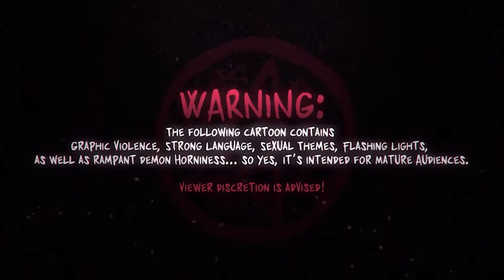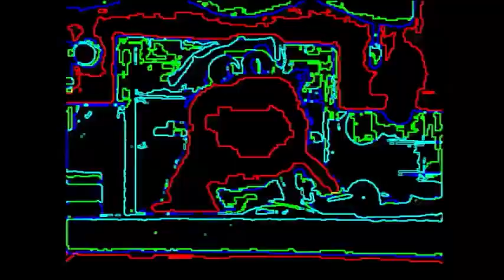YTP - Cookie Monster Teaches Kitchen Safety (Remake)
A remake of one of my old Cookie Monster Youtube poops , updated most of the effects and added a few things in an attempt to make it better.

Buffs -
Cookie Monster's tendency to kill

Buffed Cookie Monster's baking time from 1 to 2.5

Buffed Cookie Monster's charisma skill

Increased Cookie Monster's chance to swear by 1%

Cookie Monster's cocaine addiction

The chance of this getting played by a FACS teacher

Nerfs -
Grandma's will to live

The amount of survivors

The moon's chance of surviving Cookie Monster

Telly's dash ability cooldown from 3 seconds to 10 seconds

Cookie Monster's empathy and morality

The chance of seeing Cookie Monster's best friend murdered on screen

Other changes -
Fixed a bug that would cause grandma's head to have collision issues with the baking tray

Updated map lighting

Attempted to make it more clear that Cookie Monster says "Call" and not "Carve"

Removed the Herobrine scene

Updated fur textures

Added blood effects

Increased the amount of cocaine shown

Added Buffy credits and Kermit's demise

Tags: Sesame Street Cookie Monster Elmo Telly Grandma baking bakery C is for cookie Muppet Muppets Jim Henson Helluva boss Get the fuck out I edited Cookies Cocaine YTP Youtube Poop Cow Slaughter Butcher Friend Final Fantasy Big Bird Billy and Mandy Spongebob YTP - Sesame street